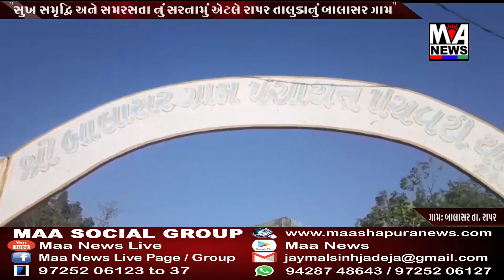સુખ સમૃદ્ધિ અને સમરસતાનું સરનામું એટલે રાપર તાલુકાનું બાલાસર ગામ.